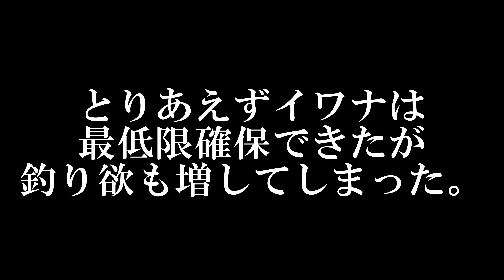[トラウト燻製2020②] 素材捕獲2匹目 20201117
寒かったですがカヤックでやっとまともに釣れました。

■撮影場所：北海道某湖（気温3℃、晴れ）

☆【署名にご協力ください】札幌市に公営室内スケートパークを実現させよう

・ミラーレス一眼：Panasonic Lumix DC-G99(ver1.1)
・マウント：手持ち
・レンズ（ズーム）：Lumix HSA12035(ver1.0)＋MapCamera MC-Nノーマルフィルター
・モード：クリエイティブ動画/4K30P/V-log L/AF/3:2EXM/EV適宜
・マイク：Audio-Technica AT9901（音量0db・風切低減なし・リミッター有）

・カメラ：GoPro Hero7 ver1.90
・マウント(ネック)：GLIDER ネックマウント 黒 GLD8255 GO218BK＋社外フレキシブルエクステンション短×2
・ハウジング：Taisioner ハウジング(第二世代)
・録画モード：4K 30p 広角
・レンズフィルター：N/A
・カメラモード：Protune 露出0 ナチュラルカラー
・マイク : 内臓（ステレオ固定）

■編集処理
・ソフトウェア映像処理：Auto Color（DaVinci Resolve 16.2 free）
・ソフトウェア音声処理：EQ＋ディエッサー＋コンプレッション（DaVinci Resolve 16.2 free）
・エンコード：H.264マスター、4K/29.97FPS、MP4